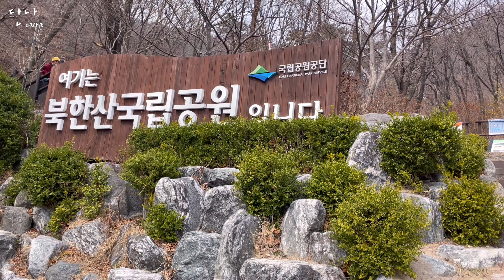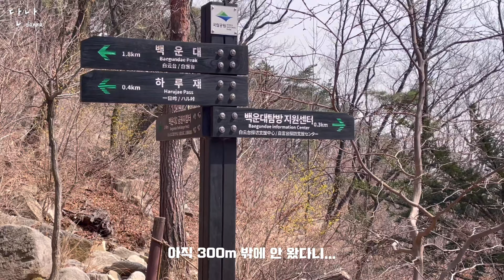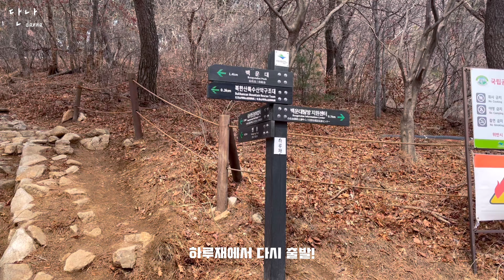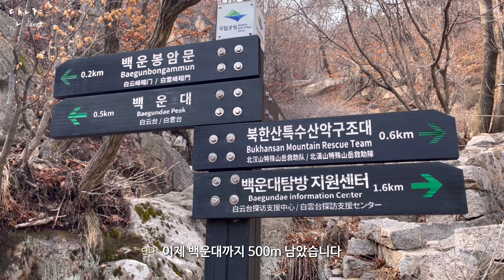eng) 나의 첫 등산 브이로그│북한산 백운대코스│등산복 코디│네파 등산화│힐링 브이로그│Hinking Vlog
📌 사용기간 : 4/1~4/30
📌 할인범위 : 신발을 제외한 C-TR 3.0 상품에 한하여 10% 할인!

      (신발은 기본적으로 10% 이상 할인이 적용되기 때문에 적용에서 제외됩니다)
       (하지만 보유하고 있는 개인의 적립 마일리지는 현금성이므로 중복 사용 가능)

⚡️ Camera | iPhone XS, Gopro9
⚡️ iPad | iPad pro 3 (11inch)
⚡️ Edit | Vllo

📌 상의 - 네파 브리즈 아노락 자켓
📌 하의 - 네파 여성 C-TR 트레일 레깅스
📌 신발 - 네파 SPIRIT GTX 스피릿 고어텍스
📌 가방 - 네파 스피릿 등산백팩

안녕하세요 단나입니다 :)
이번에 등산 초보인 제가 북한산 등산을 다녀왔어요!
제일 가성비 좋지만 힘든.. 최단거리코스로 다녀왔답니다 👍🏻
산린이, 등린이라 사전에 준비 철저히 하고 각종 꿀팁들도 숙지하고 갔어요 ㅎㅎ
근데 영상 초반에 나온 전신거울을 미처 닦지 못하고 영상을 찍게 되어서..
이 부분 양해해주시고 영상 재밌게 시청해주세요!
그리고 행복한 하루 보내세요 ☺️✨
감사합니다 ❤️